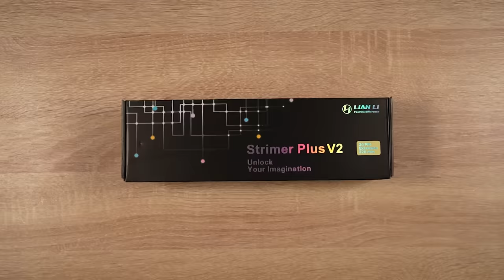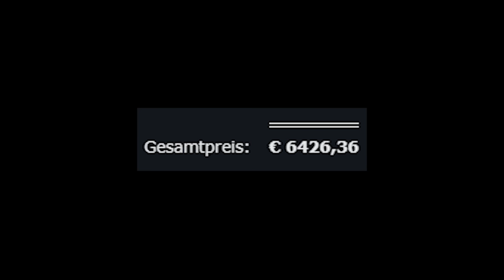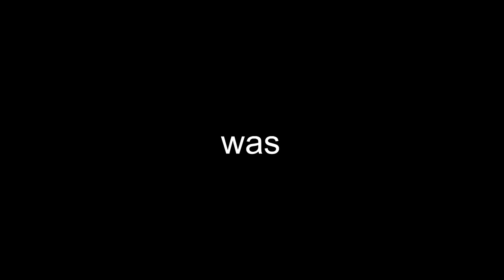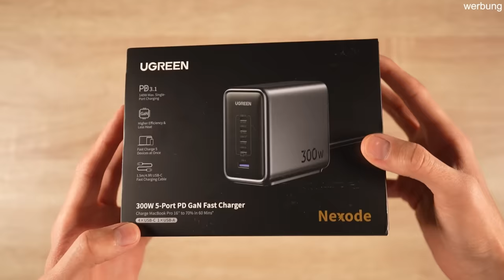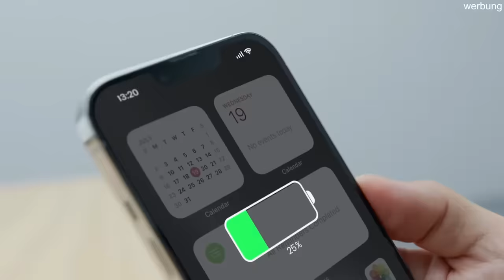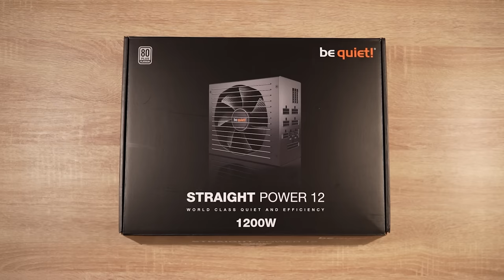Ich baue den besten Gaming PC der Welt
ein Fehler und ich verliere 6422€

(Werbung) Spare bis zu 40% über diese Links!